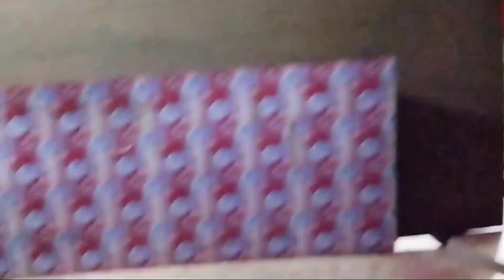Door chorke sab kaam complete 💯 hogaya partition ke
Door chorke sab kam complete 💯 hogaya aur hum ajj gharpe eggroll banake khaye bohot tasty ta mummy papa ke hath ka banaya hua egg roll bohot mast watch till end 🔚 ratnadip rudra pal vlog nikoncamera nikon tripod boya led youtube youtuber theratnadip intargram account .